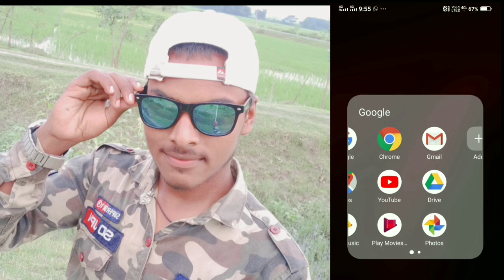Desi comedy Kameshwar chaupal comedy video comedy video ramlal comedy video Kameshwar chaupal new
Desi comedy comedy video

# कामेश्वर चौपाल कॉमेडी वीडियो
kameshwar chaupal official

RAMLAL KE COMEDY लॉकडाउन में RAMLAL खेलक पुलिस के डंडा कनिया के चक्कर में MAITHILI COMEDY मैथिली HD सबसे बढ़िया मैथिली कॉमेडी विडियो देखने के लिए अभी सब्सक्राइब करें हमारा चैनल - SUBSCRIBE US ON YOUTUBE - लिंक पे क्लिक करें LIKE OUR